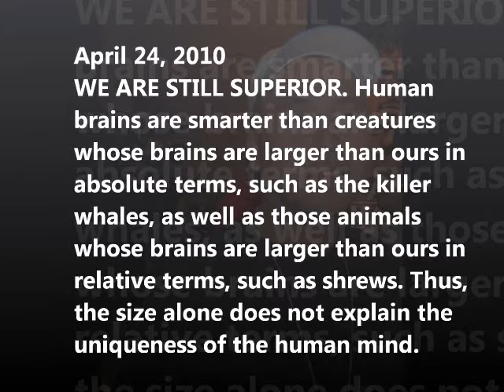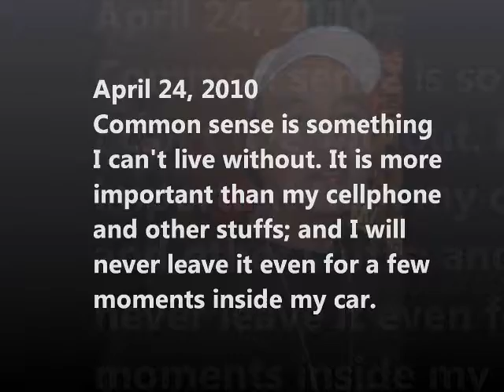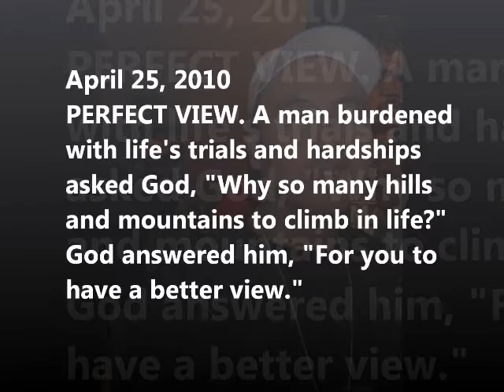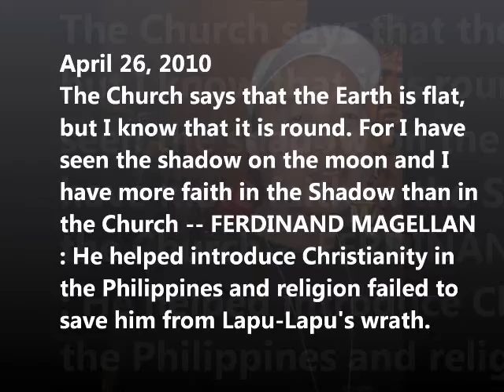STILL - Part 56